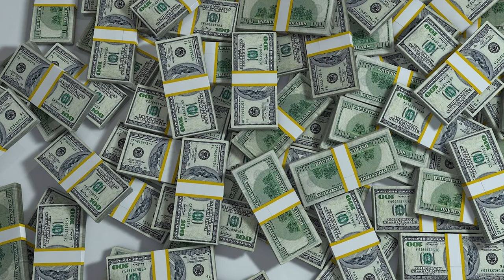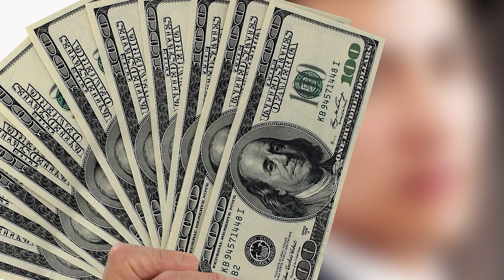MUSIC FOR ATTRACT MONEY & WEALTH IN 10 MINUTES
Hi Everyone! I make this music video for helping people to increase more positive energy. Using instrumental music for purposes such as for healing, treatment, therapy or whatever the problems you have in life is proven to help our mind, body and soul work effectively.

All the video is made from collecting music and images from professional websites, composer and vlogger. Those materials are free to use, no copyright and I set it up as creative commons. You are free to use all those materials except my own video that I make ( it still in progress now).

Have a nice day and Be Blessed!